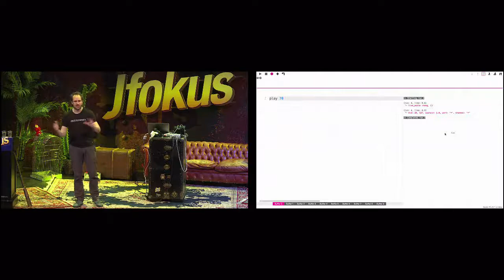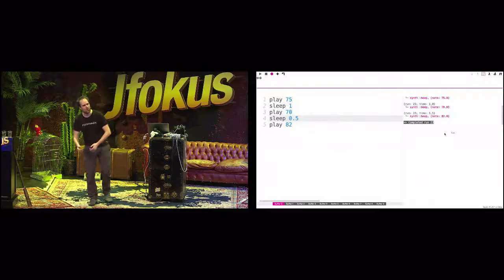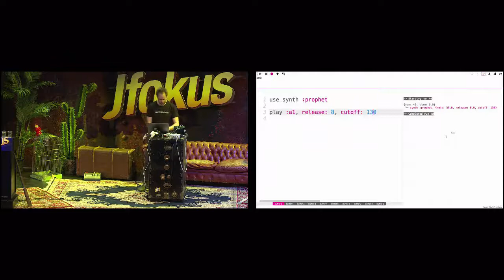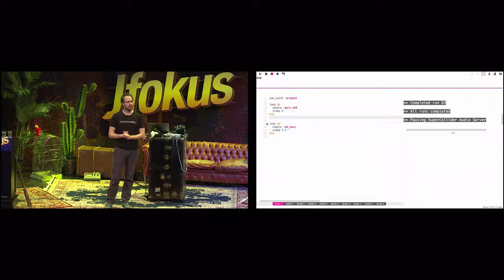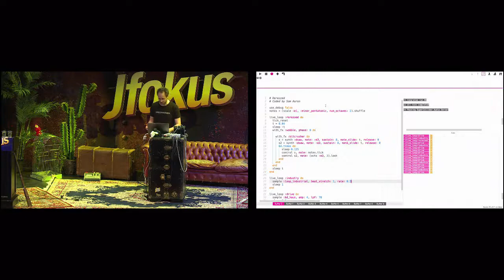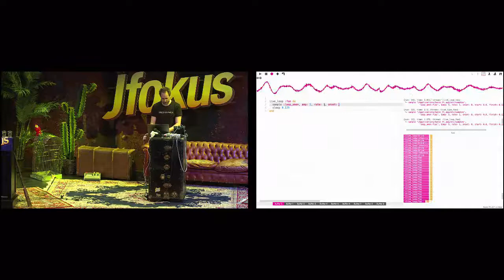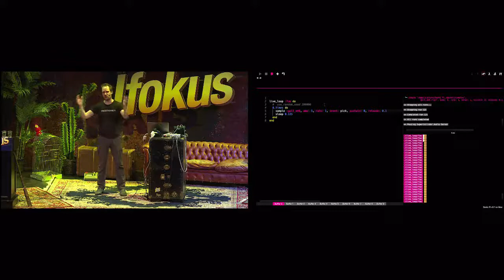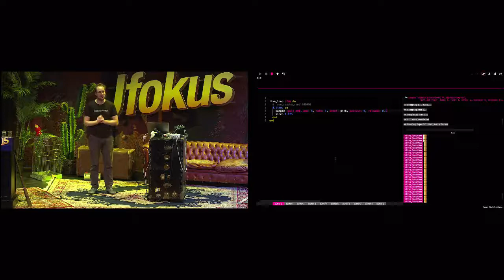Programming as Performance by Sam Aaron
Live Coding systems encourage us to think extremely differently about programming languages. In addition to considering standard requirements such as reliability, efficiency and correctness we are also forced to deal with issues such as liveness, coordination and synchronization all whilst working in real time. Live Coders not only run and modify our code live — they often performing with it live on stage in front of large crowds of people who really don't want the code to miss a beat. In this code and demo-heavy talk, Sam will take a deep technical dive into the internal ideas and innovations of Sonic Pi — a system designed specifically for live coding music. The audience will explore Sonic Pi's novel temporal semantics which allows multiple concurrent threads to execute in synchronizatio

Sam Aaron, Sonic Pi
I am a researcher, software architect and computational thinker with a deep fascination surrounding the notion of communicative programming. I see programming as one of the many communication channels for descriptions of formalised process of any kind, be it a business process, a compiler strategy or even a musical composition.